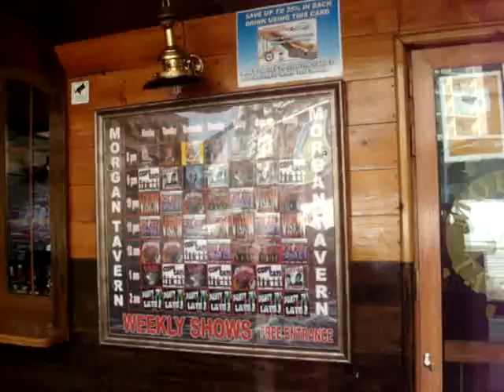Morgan Tavern Bar Benidorm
The Morgan Tavern is a popular bar and club in Benidorm with the ship outside getting your attention right away. It is also the venue for filming of Neptunes bar in the ITV Benidorm series.

You can visit the Morgan Tavern for free and watch the shows they have each night, again for free, many tribute bands such as Queen and ABBA.